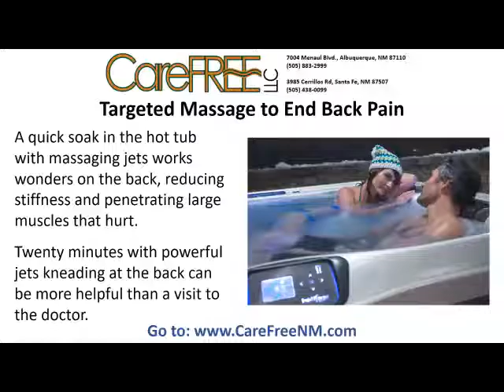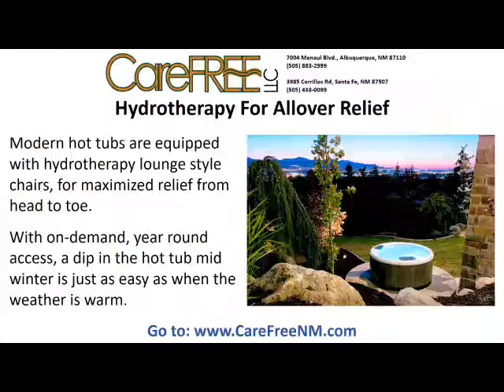Hot Tub Sale Near Me South Valley, Spa Clearance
Hot Tub Sale Near Me South Valley ☆ ☀ Looking for a Hot Tub Close By?

Improve Mental and Physical Well Being With a Hot Tub

Strategies for optimizing heath and well-being are more popular than ever. But With high stress and poor sleep defining our lives, it’s tough to be our best. Beat tension and boost health with a spa at home. Here’s how to improve mental and physical well-being with a hot tub.

Reduce Tension, Relieve Stress
A soak in the hot tub is an all-natural, safe way to reduce long-term stress and the harmful effects it creates. Sitting in temperature controlled water and listening to the motion of the jets enhances relaxation, promoting a deep, relaxed state.

Targeted Massage to End Back Pain
A quick soak in the hot tub with massaging jets works wonders on the back, reducing stiffness and penetrating large muscles that hurt. Twenty minutes with powerful jets kneading at the back can be more helpful than a visit to the doctor.

Hydrotherapy For Allover Relief
Modern hot tubs are equipped with hydrotherapy lounge style chairs, for maximized relief from head to toe. With on-demand, year round access, a dip in the hot tub mid winter is just as easy as when the weather is warm.

To encourage local residents to check out the benefits of owning their own hot tub, CareFree will be providing free hot tub test soaks for the entire month.  They do recommend however that people wanting to schedule their free 30-minute wet test call them ahead of time to reserve their spot.

To learn more about the benefits of owning a hot tub, pick up a copy of this free buyer’s guide... The Ultimate Hot Tub, What to Look For!

Hot Tub Sale Near Me South Valley